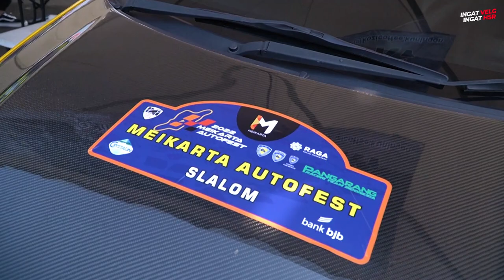Meikarta Autofest Slalom, Team HSR Jadi Juara, Teuku Ryan Pengen Buru buru Pulang!